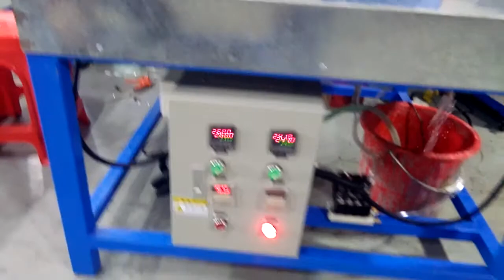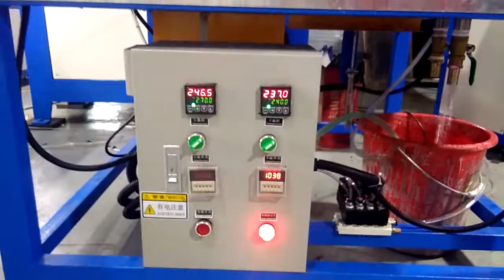Practical pvc product baking table/pvc label/patch oven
Practical pvc product baking table/pvc label oven

Plastic dropping complete of equipment manufacturer.
we have cnc machine, and pvc machines, silicone machines, kpu shoes upper machines.
Best regards
Bear
Foreign Trade Manager
Dongguan Jinyu Automation Equipment Co., Ltd.